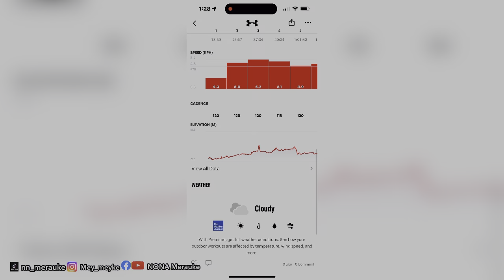HARI MINGGU YANG PADAT KEGIATAN SAMPE PAGI BAGADANG BUATKAN PAITUA TERSAYANG RAINBOW VELVET CAKE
Hallo kawan kawan salam sehat semua
Salam hangat dari Holland
Setelah MOMMY MAKEOVER sudah lebih sehat,kegiatan saya sehari hari bisa normal kembali🥰
Video kali ini hari Minggu dr pagi jamie pertandingan tennis
Lanjut belanja, jalan diner keluarga dan malamx buat kue ulta om untuk traktiran di kantorx Rainbow velvet sampai jam 6 pagi kk kerjakan
selamat menonton.